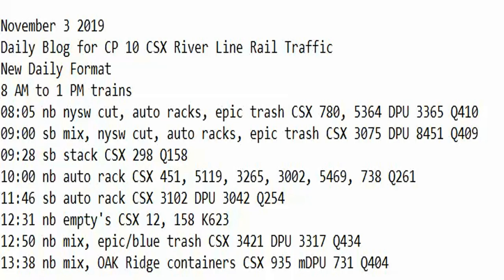November 3 2019 Trains 8 AM to 1 PM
8 AM to 1 PM trains
08:05 nb nysw cut, auto racks, epic trash CSX 780, 5364 DPU 3365 Q410
09:00 sb mix, nysw cut, auto racks, epic trash CSX 3075 DPU 8451 Q409
09:28 sb stack CSX 298 Q158
10:00 nb auto rack CSX 451, 5119, 3265, 3002, 5469, 738 Q261
11:46 sb auto rack CSX 3102 DPU 3042 Q254
12:31 nb empty's CSX 12, 158 K623
12:50 nb mix, epic/blue trash CSX 3421 DPU 3317 Q434
13:38 nb mix, OAK Ridge containers CSX 935 mDPU 731 Q404